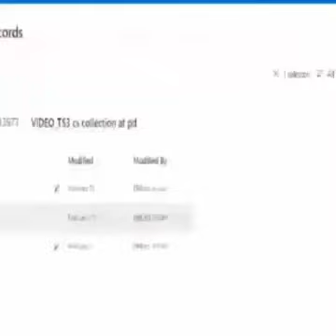🐇Robert Ward Interrogation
A jury in Orange County, Florida has reached a decision in the case of James Robert “Bob” Ward, who was accused of murdering his wife Diane Ward in 2009. After a trial that began on February 7, the jury found Ward guilty of the lesser included charge of manslaughter by the discharge of a firearm which inflicted death. As the verdict was read, an outburst occurred in the gallery, despite the judge warning people not to react in an unruly manner. The jury did not convict Ward of the second-degree murder charge the state originally sought.

Alice Liddell | Down The Rabbit Hole | True Crime | Interrogations | Documentaries